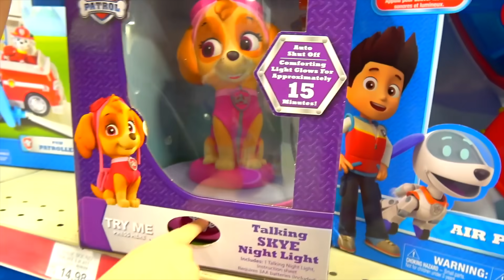Шоппинг в магазине игрушек с любимой куклой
Настя устроила шопинг в магазине игрушек